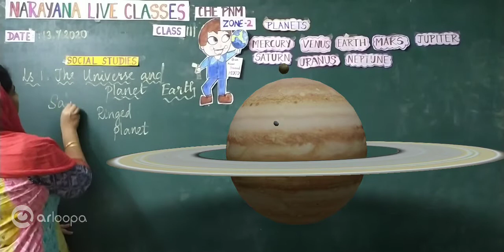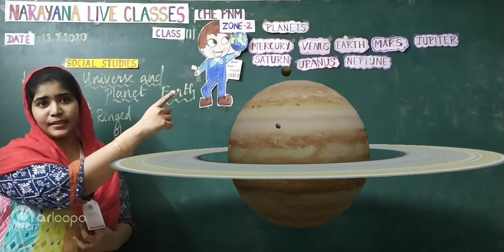The planet Saturn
Ringed planet